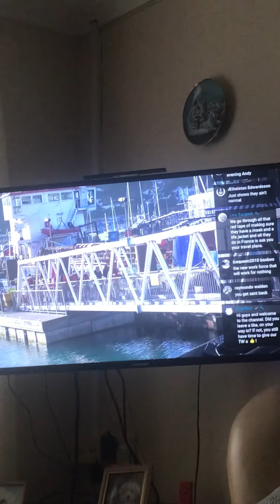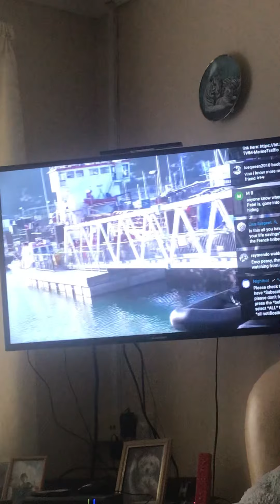From BCTV towers to TW Media at Dover today